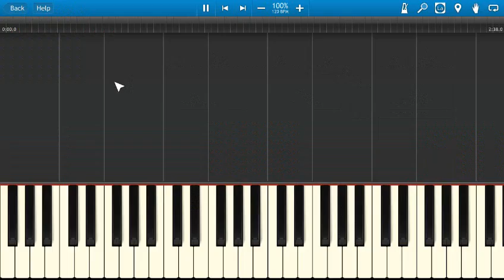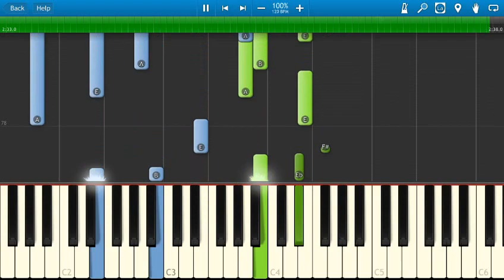Nicki Minaj - Grand Piano - Piano Tutorial - Synthesia - How To Play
How to play Grand Piano by Nicki Minaj, with an easy to follow piano tutorial with highlighted keys and named notes.